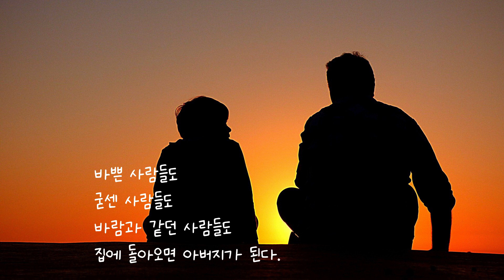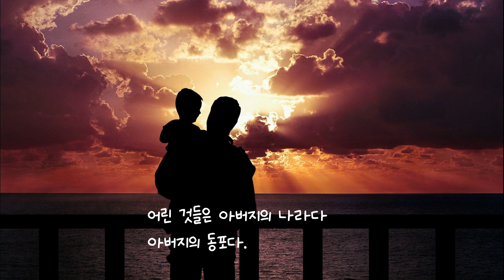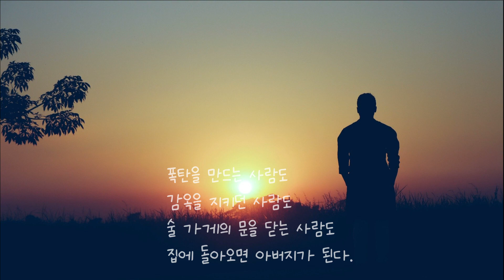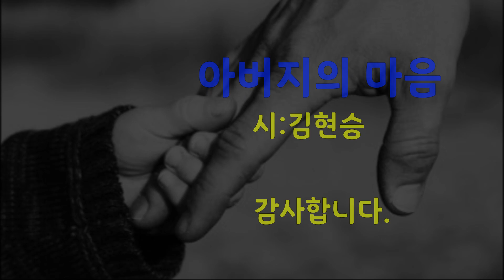[시낭송]아버지의 마음#김현승#아버지(낭송:봉경미/음악:손방원팬플룻)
영상문의
낭송,영상:봉경미
음악:손방원팬플룻
제목:내 가슴에 내리는 비
(악기:Quena-페루전통악기)

아버지의 마음 - 김현승

바쁜 사람들도

굳센 사람들도

바람과 같던 사람들도

집에 돌아오면 아버지가 된다.

어린것들을 위하여

난로에 불을 피우고

그네에 작은 못을 박는 아버지가 된다.

저녁 바람에 문을 닫고

낙엽을 줍는 아버지가 된다.

세상이 시끄러우면

줄에 앉은 참새의 마음으로

아버지는 어린 것들의 앞날을 생각한다.

어린 것들은 아버지의 나라다 -- 아버지의 동포다.

아버지의 눈에는 눈물이 보이지 않으나

아버지가 마시는 술에는 항상 보이지 않는 눈물이 절반이다.

아버지는 가장 외로운 사람이다.

아버지는 비록 영웅이 될 수도 있지만...

폭탄을 만드는 사람도

감옥을 지키던 사람도

술 가게의 문을 닫는 사람도

아버지의 때는 항상 씻김을 받는다.

어린 것들이 간직한 그 깨끗한 피로...